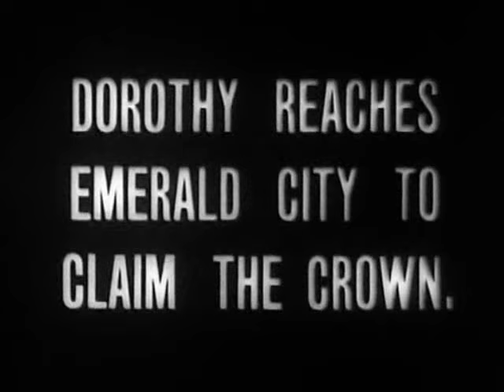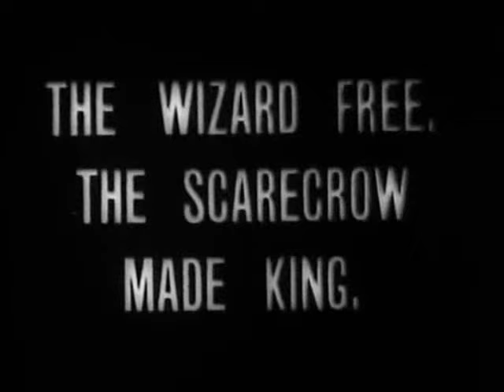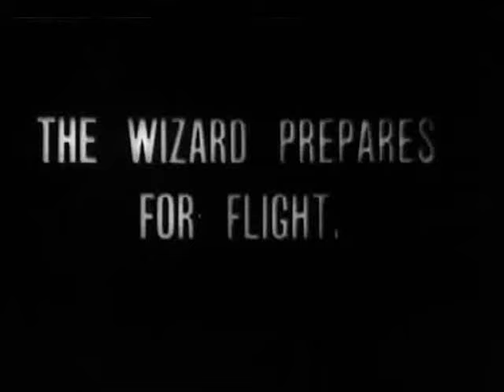"The Wonderful Wizard of Oz" (1910) Earliest surviving Oz film.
This delightful short film is the earliest surviving Oz film adaptation. It is strongly rumored that Bebe Daniels appears as Dorothy, but all contemporary documentation on this film is long lost, so we may never know for certain. The earlier "Fairylogue and Radio Plays" films, featuring Baum's characters, are lost, leaving this film the earliest piece of the Oz film puzzle. This film was followed by three sequels, all sadly lost to the ages.